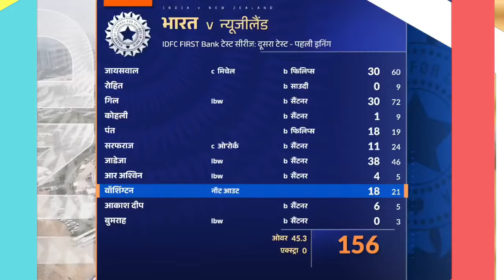India Vs New Zealand 2nd Test 3rd Day FULL Match Highlights • IND vs NZ 2nd Test Day 3 HIGHLIGHTS